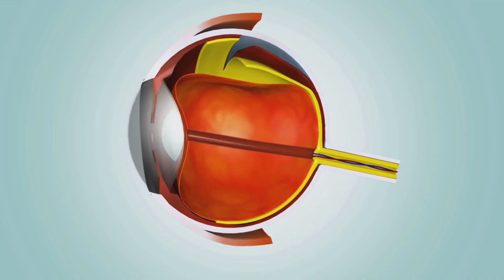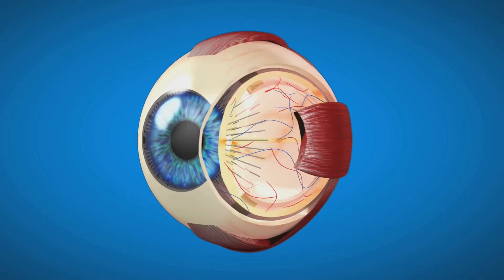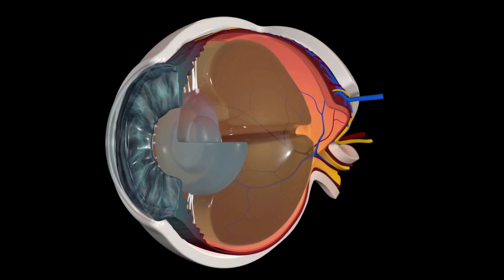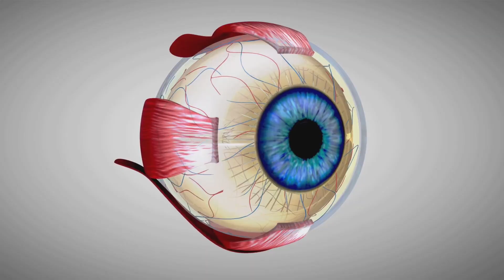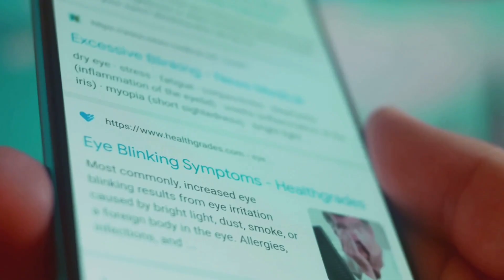Eye Flashes? What They Really Mean for Your Vision (Don’t Ignore This!) | Dr. Keshav Narain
Have you ever seen sudden flashes of light—like lightning streaks or sparkles—in your vision? Many people wonder if these eye flashes are normal or a warning sign of something serious.

In this video, Dr. Keshav Narain, board-certified ophthalmologist and founder of South Bay Retina, explains the science behind eye flashes, what they mean, and when you should take them seriously.

What you’ll learn in this video:

✅ What eye flashes are and why they occur
✅ The role of Posterior Vitreous Detachment (PVD), retinal tears, and migraine aura
✅ Red-flag warning signs that may require urgent care
✅ How retina specialists detect and treat retinal problems
✅ When to schedule an eye exam to protect your vision

Your vision is too important to ignore. If you’re noticing new or worsening flashes, don’t wait—seek care from an eye specialist right away.

𝗧𝗶𝗺𝗲 𝗦𝘁𝗮𝗺𝗽𝘀:

00:07 – What’s Really Happening in Your Eyes?
00:18 – What Are Eye Flashes?
00:43 – The Problem and Causes
02:35 – Three Most Common Causes of Eye Flashes
05:56 – When to Worry About Eye Flashes
07:43 – How Eye Doctors Check for Flashes
08:08 – Why Retina Health Matters
08:27 – Conclusion & Call to Action

𝗦𝗲𝗿𝘃𝗶𝗻𝗴 𝗦𝗮𝗻 𝗝𝗼𝘀𝗲, 𝗖𝘂𝗽𝗲𝗿𝘁𝗶𝗻𝗼, 𝗮𝗻𝗱 𝘁𝗵𝗲 𝗴𝗿𝗲𝗮𝘁𝗲𝗿 𝗦𝗼𝘂𝘁𝗵 𝗕𝗮𝘆 𝗔𝗿𝗲𝗮

𝗔𝗯𝗼𝘂𝘁 𝗗𝗿. 𝗞𝗲𝘀𝗵𝗮𝘃 𝗡𝗮𝗿𝗮𝗶𝗻

Dr. Keshav Narain is a fellowship-trained retina specialist and board-certified ophthalmologist specializing in diseases of the retina, macula, and optic nerve. As founder of South Bay Retina, he combines advanced technology with compassionate care to protect vision and educate patients. He is passionate about bridging eye health and overall systemic wellness.